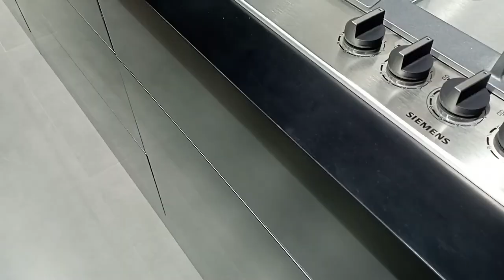Bosch Siemens Gaggenau Experience Centre in Kalkata| Event Party| Unser Haus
Bosch Siemens Gagganau Experience Center in Kalkata| Event Party| Unser Haus

Bosch Siemens Gaggenau 3 brand in one row.

Address:- Adventez@5 infinite Building, plot no 809/810 8th floor, sector V kolkata:- 91